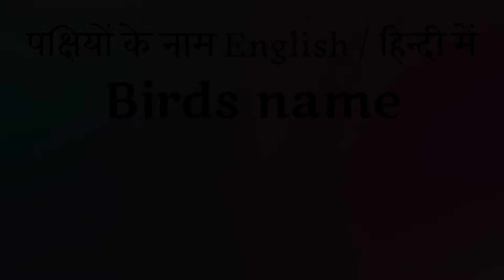Birds Name, birds name with pictures, spelling, birds name for kids, birds name पंछियों के नाम हिंदी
Birds Name, birds name with pictures, spelling, |birds name for kids, children, toddlers, birds name

@sp study tv